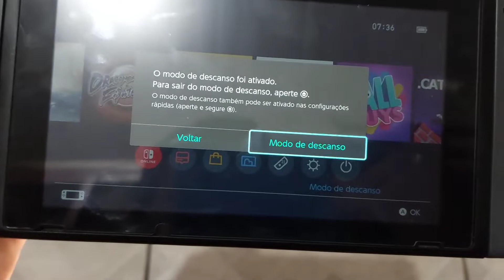Como Desligar Completamente o Nintendo Switch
Nesse vídeo irei ensinar a como esta desligando o console nintendo switch por completo.

*Promoção Nintendo Switch Oled na Amazon

• Se Gostou do Vídeo Já vai deixando aquele Like

Obrigado!